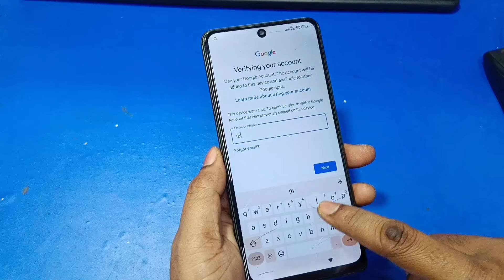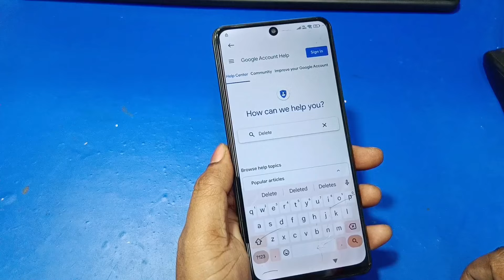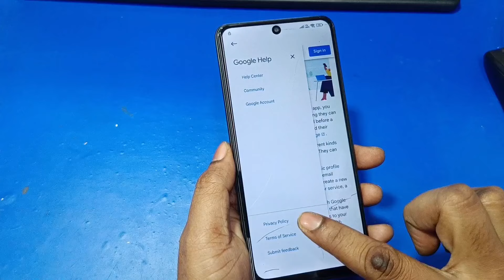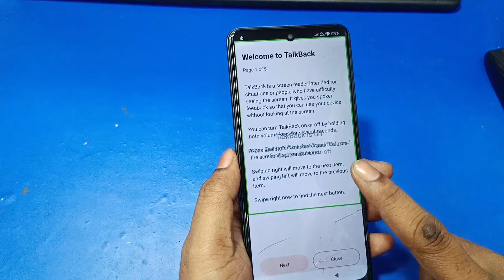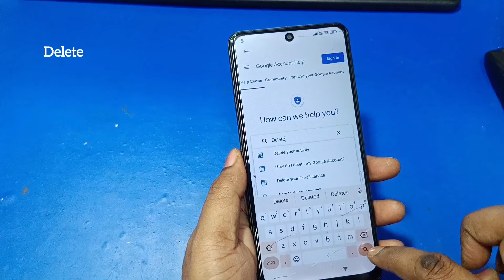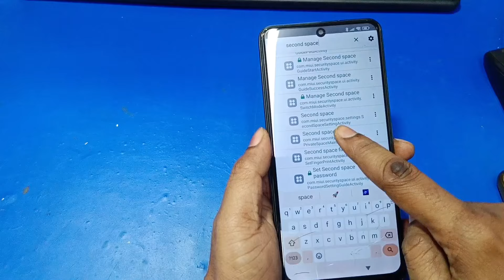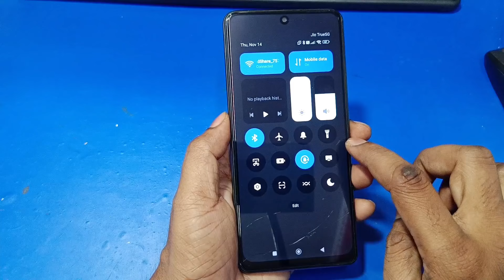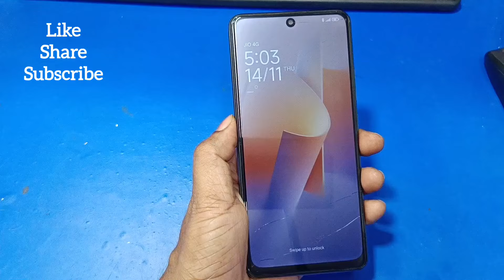All Redmi Poco Xiaomi HyperOS ✅ Frp Unlock 💥 New Method | Redmi Poco Google Account Bypass No Pc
redmi note 12 5g frp bypass hyperos unlock tool

REGARDS
Naaz Tech